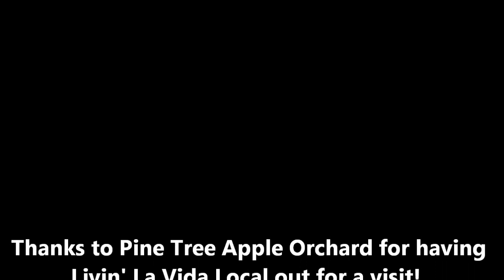Casey Learns How a Corn Maze is Made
A corn maze is just one of the many fun things you can do this fall on a Minnesota Grown farm near you. But how do they make those mazes? Casey DeRosier visited Pine Tree Apple Orchard in White Bear Lake to see how a tractor, a ladder and a set of walkie talkies make an a-maze-ing combination. Check out Casey's blog, Livin' La Vida Local, on the Minnesota Department of Agriculture's Minnesota Grown

The Minnesota Grown Program is a statewide partnership between the Minnesota Department of Agriculture and Minnesotans who grow or raise specialty crops and livestock. The program has over 1,100 diverse members including farmers' markets, CSA farms, garden centers, wineries, fruit & vegetable growers, pick-your-own farms, livestock producers, meat processors, Christmas tree growers, and producers of honey, wild rice, maple syrup, cheese, and other gourmet products.